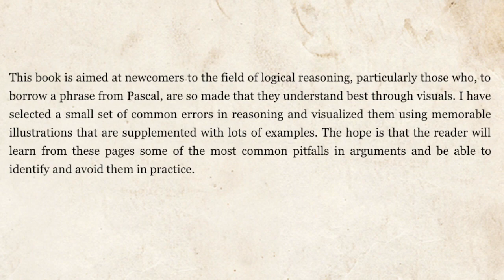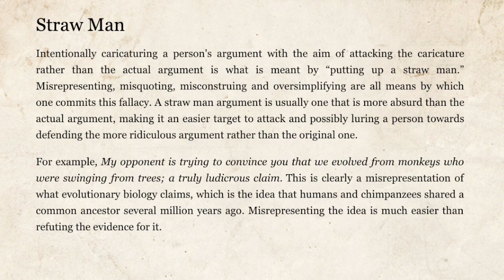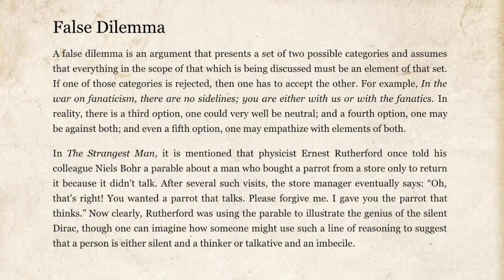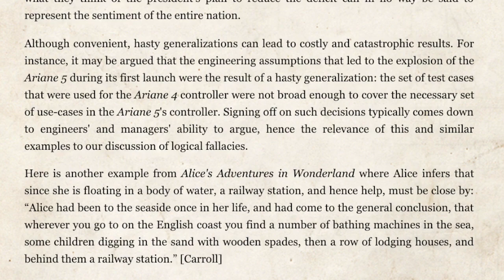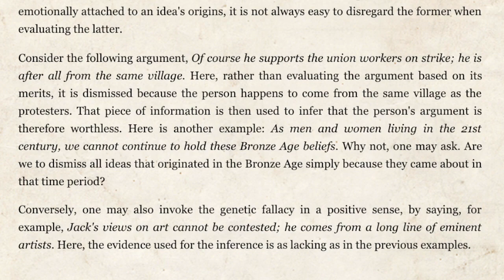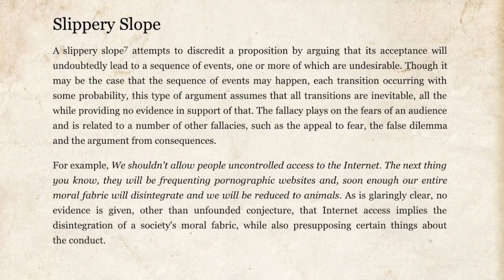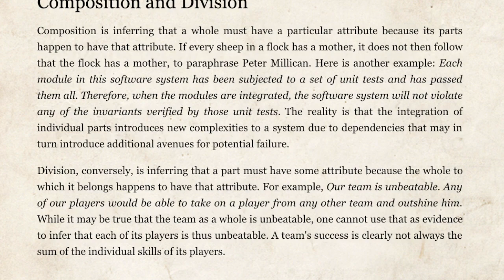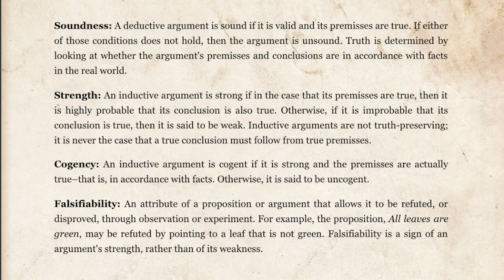An Illustrated Video Book of Bad Arguments